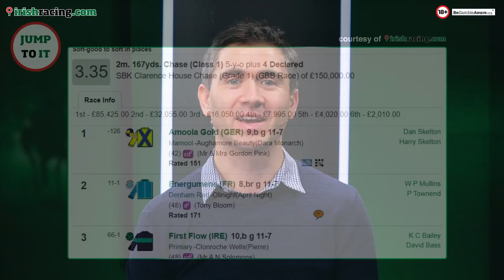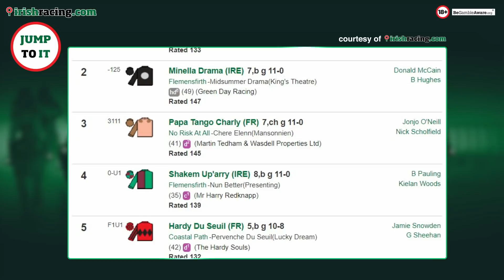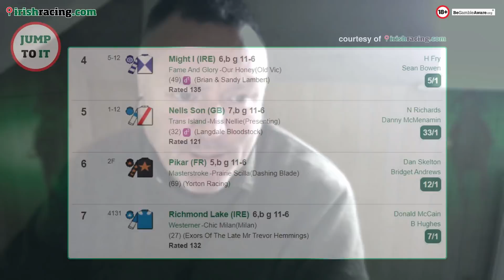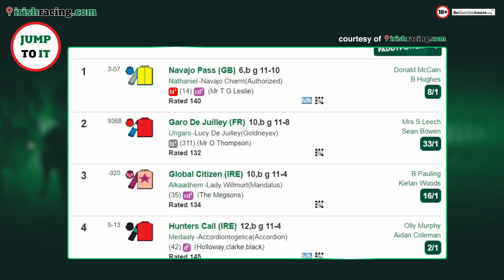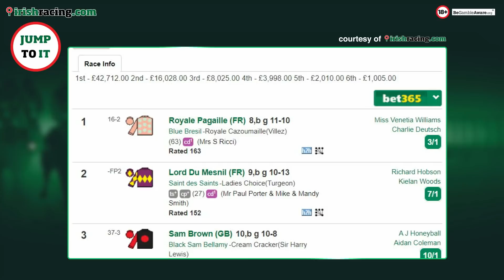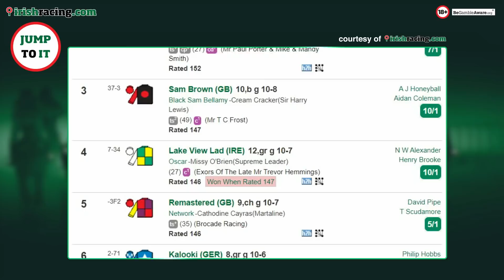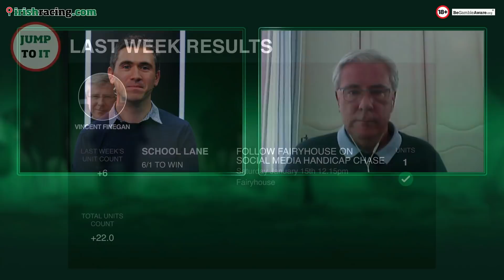Shishkin vs Energumene! | Ascot, Haydock, Lingfield & Thurles Preview & Tips | Jump To It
Joe Ryan, Vincent Finegan, Stephen Harris and Ed ‘Longshot Ted’ Quigley are back for another weekly preview of the upcoming weekend of races. With the main event undoubtedly being the big grudge match between Shishkin and Energumene, Britain vs Ireland as they endeavour to prove they should be the rightful favourite for the Queen Mother Champion Chase at Cheltenham in 7 weeks time!

We also preview the inaugural Winter Million event at Lingfield and keep a close eye on several competitive races at Haydock, including the Peter Marsh. In Ireland we also have an interesting Grade 2 at Thurles which looks likely to be a star-studded field!

It's not often you get excited about a four-runner race, but the Clarence House Chase could be a real sight and certainly a learning experience for your Cheltenham Champion Chase bets.

As always the team provide their best bets for all the weekend action!

00:00 Intro
02:40 Clarence House Chase at Ascot
08:25 Patrick Coyne Memorial Altcar Novices' Chase at Haydock
11:46 Supreme Trial Rossington Main Novices' Hurdle at Haydock
17:33 New One Unibet Hurdle at Haydock
21:44 Peter Marsh Handicap Chase at Haydock
27:14 Weatherbys Cheltenham Festival Betting Guide Hurdle at Lingfield
32:28 Fleur De Lys Chase at Lingfield
33:26 Horse & Jockey Hotel Handicap Hurdle at Thurles
35:35 Tips of the week

Please remember to gamble responsibly! 18+